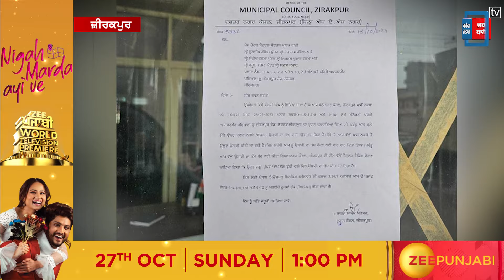ਪੰਜਾਬ ’ਚ ਨਾਜਾਇਜ਼ ਉਸਾਰੀਆਂ ’ਤੇ ਵੱਡੀ ਕਾਰਵਾਈ, ਆਹ ਦੇਖੋ ਵੱਡੀਆਂ-ਵੱਡੀਆਂ ਬਿਲਡਿੰਗਾਂ ਵੀ ਕਰ ਦਿੱਤੀਆਂ ਸੀਲ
ਪੰਜਾਬ ’ਚ ਨਾਜਾਇਜ਼ ਉਸਾਰੀਆਂ ’ਤੇ ਵੱਡੀ ਕਾਰਵਾਈ, ਆਹ ਦੇਖੋ ਵੱਡੀਆਂ-ਵੱਡੀਆਂ ਬਿਲਡਿੰਗਾਂ ਵੀ ਕਰ ਦਿੱਤੀਆਂ ਸੀਲ, ਚਿਪਕਾ ਦਿੱਤੇ ਨੋਟਿਸ
ਜ਼ੀਰਕਪੁਰ ਚ ਨਗਰ ਕੌਂਸਲ ਵੱਲੋਂ ਵੱਡੀ ਕਾਰਵਾਈ ਕੀਤੀ ਗਈ ਹੈ..ਪ੍ਰਸ਼ਾਸਨ ਵੱਲੋਂ ਨਾਜਾਇਜ਼ ਉਸਾਰੀਆਂ ਨੂੰ ਲੈਕੇ ਕਾਰਵਾਈ ਕੀਤੀ ਗਈ ਹੈ. ਅਧਿਕਾਰੀਆਂ ਵੱਲੋਂ ਮੌਕੇ ਤੇ ਪਹੁੰਚ ਕਈ ਪਲਾਟਾਂ ਨੂੰ ਸੀਲ ਕਰ ਦਿੱਤਾ ਗਿਆ ਹੈ।